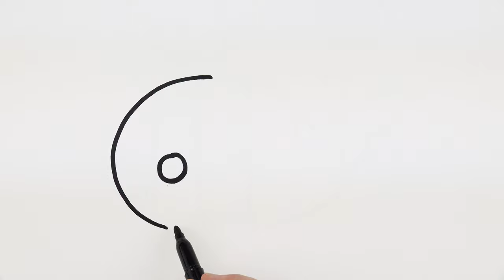Art Ideas for children | How to Draw and Paint Rainbow Baby Whale painting with watercolor paints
Let's draw and paint a baby whale with rainbow colors and watercolor paints!!!